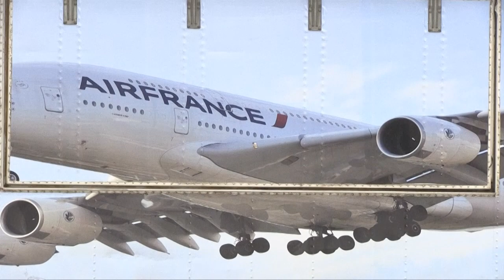كلام شارع : التونسي و "التوريق"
كلام شارع فقرة تسعى الى تشريك المواطن بكل تلقائية عبر ترك مجال له كي يعبر عن ارائه و تفاعلاته مع القضايا المطروحة على الساحة الوطنية في مختلف الميادين. رصدنا لكم هذه المرّة رأي التونسي في حالة عرض بعض الدول الاجنبية فتح باب السفر و العمل خارج الوطن.
اعداد مونتاج و تصوير : زياد kira - محمد علي المنصالي